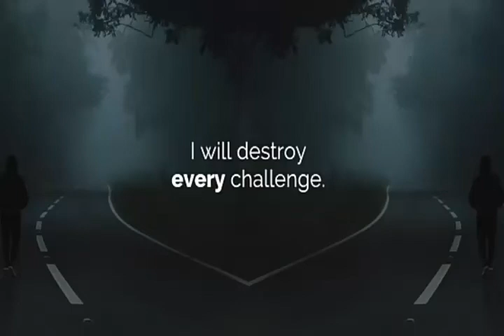Great Motivation line | English WhatsApp status | I am proud myself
Great Motivation WhatsApp status,
Such a great Motivational line.